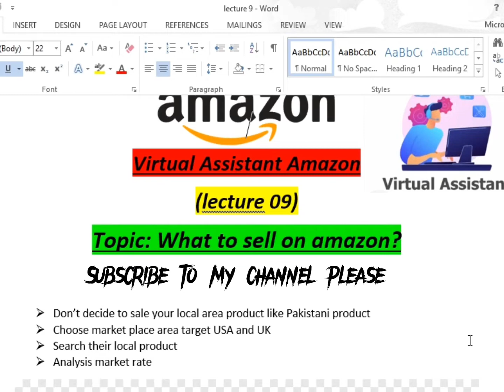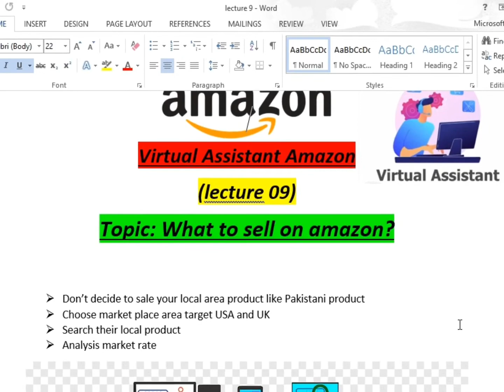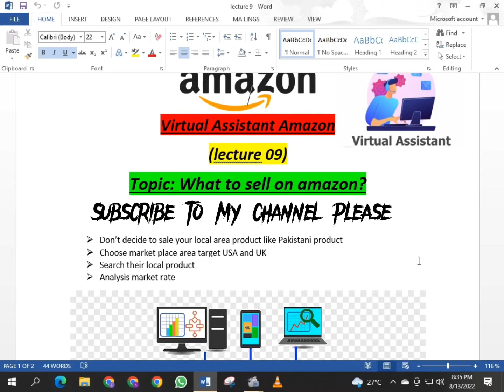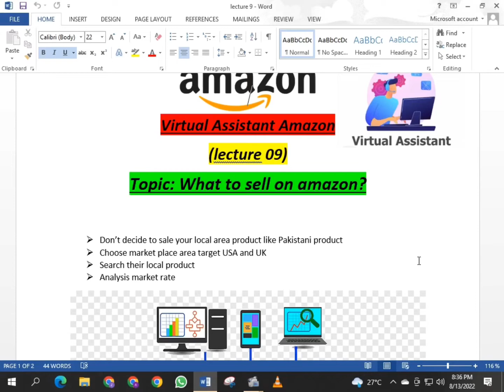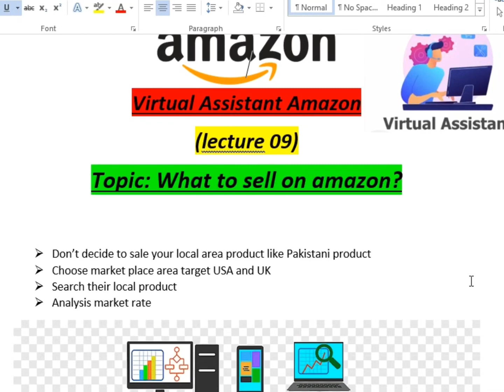What to sell on Amazon? | lecture 9 | Online Earning Free Course Amazon | ZBS Solution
If you're interested in making money with Amazon and have a knack for teaching, then you have the opportunity to join the ZBS Solutions team. We are an Amazon education company with a team of professionals that reach out and share the knowledge of Amazon catalog and categorization.